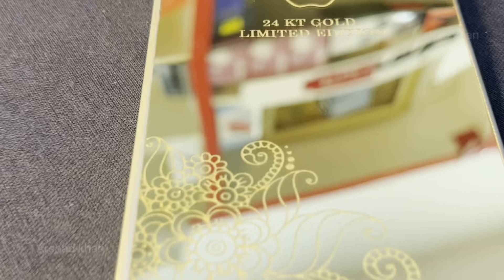VIVO Y22 CONVERT INTO GOLD APPLE 04 DESIGN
for wholesale and bulk quantity